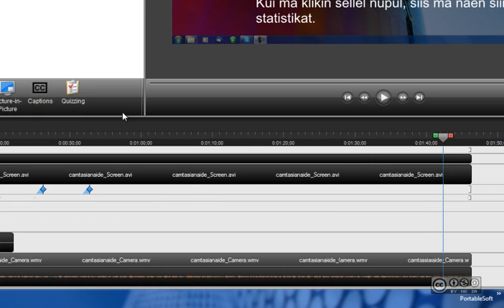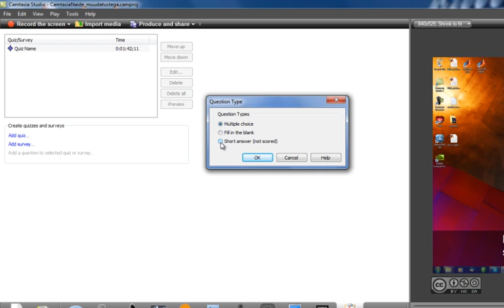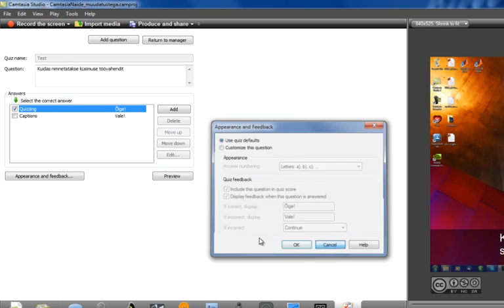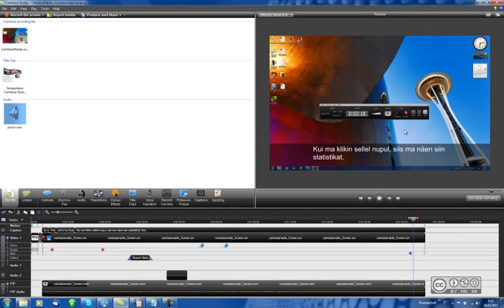Camtasia Studio - Video redigeerimine #9 (testi lisamine)